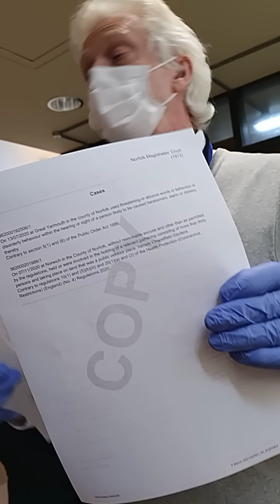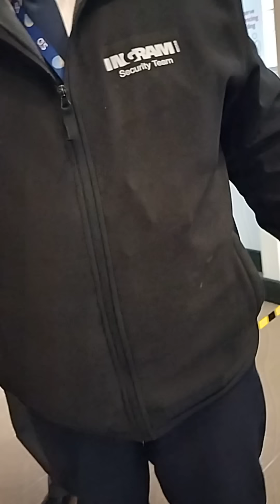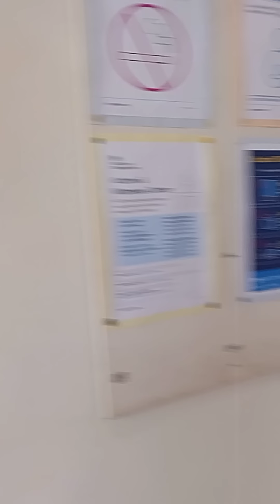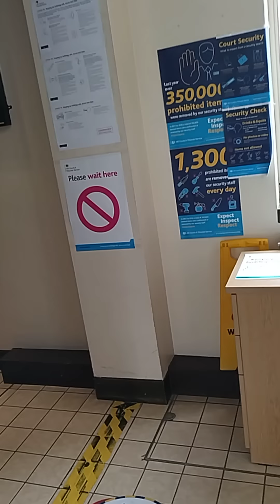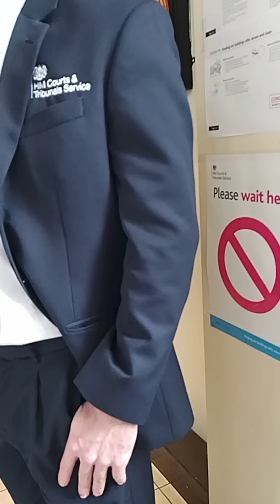The evidence that was hidden by Norfolk constabulary, the crown prosecution and the government LD.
I was under the impression that this man by my side was there to emotionally support me this day! Turns out it was empty promises and illusions... we met after both being arrested at the Trafalgar Square march Oct 2020. The most high exposes the set ups. Let it be known.